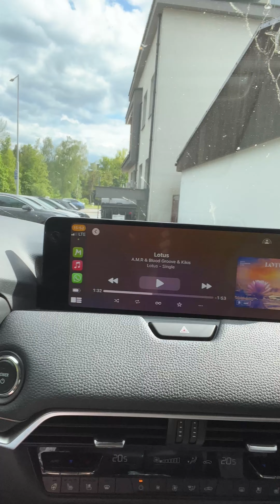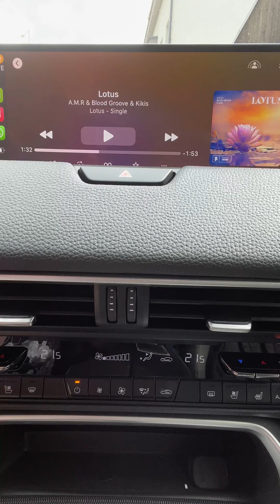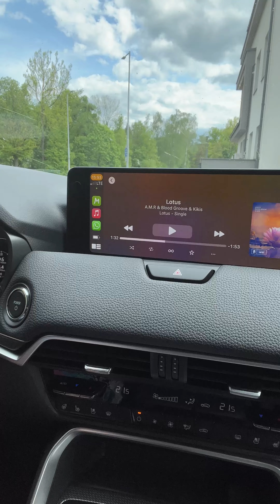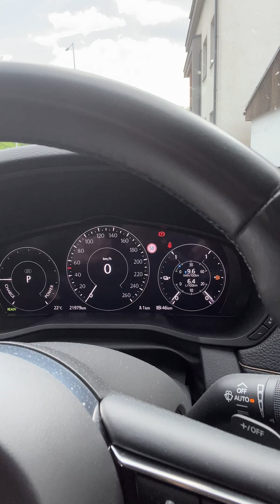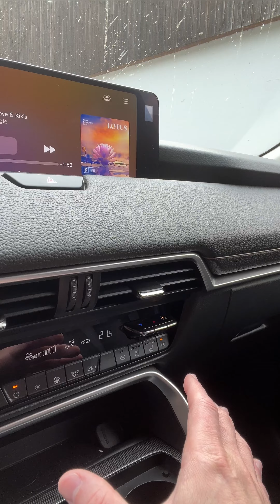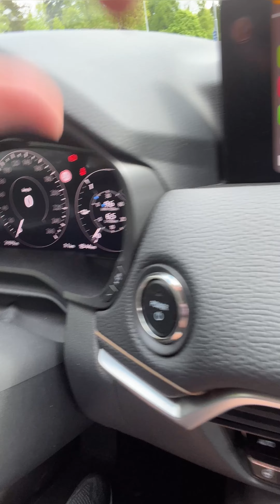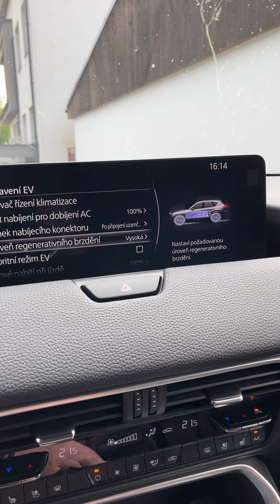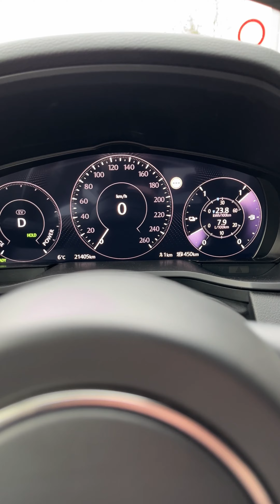Mazda CX-60 PHEV 🇯🇵 | SUV pro milovníky klasiky a oldschoolu 👏 | Direct auto Olomouc 💚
Testoval jsem ojetou Mazdu CX60. ✌️ Topovní oldchool SUV. 🔥

Zvenčí je tahle japonka fakt kus. Tady není moc o čem. Zaměřil jsem se tedy na interiér, ve kterém si najde zalíbení nejeden fanda klasiky. Tady totiž začíná ta pravá radost. A u aut je vždy primárně důležitý kokpit. Zde totiž trávíš nejvíc času. Musí tě bavit. Abys své auto miloval(a) a nebral(a) jej jen jako nutnost pro přepravu z bodu A do bodu B. 👌

◾️ Mazda CX-60 2.5L e-Skyactiv (PHEV)
◾️ Ročník 2022, nájezd 21t km, automat, 241 kW, 4x4
◾️ Cenovka testovaného vozu 991.653,- kaček bez daně

S vozidlem jsem strávil opravdu hodně času. Rád zodpodím všechny dotazy ohledně tohoto skvělého SUV a nasměruji vás na olomouckou pobočku Direct Auto, kde je vozidlo zaparkováno a ready. Jestli bys u toho chtěl(a) i moji maličkost, rád dorazím a vše odprezentuji live. Osobní přístup je pro mě naprosto stěžejním parametrem. Stejně tak pro lidi z Directu. 🤝

Link na foto a další info šoupnu do komentu pod post. Nebo do zprávy komukoli, kdo projeví o vozidlo zájem. 🫸🫷

Věděl(a) jsi, že ... 🤔☝️
Mazda je stále “malá” japonská automobilka, jdoucí si vlastní cestou. Rozvíjí nadále spalovací motory a jako aktuálně jediná maká na rotačních motorech, tzv. wankelech. I ona má, samosebou, své mouchy, ale svou sympatičností to často vyváží. Automobilka byla založena v roce 1920 a původně se zabývala výrobou nářadí. Motorová vozidla začala Mazda vyrábět od roku 1931. Auta pak od roku 1960 (Mazda R360). V letech 1974 až 2015 úzce spolupracovala s americkým Fordem. Slovo Mazda pochází od nejvyššího zoroastriánského boha rozumu Ahura Mazda, který udělil moudrost a sjednotil člověka, přírodu a ostatní bohy. 🤲

Tom z Daddy's Garage ✌️

Čekni náš obsah na webu a dalších sítích ...